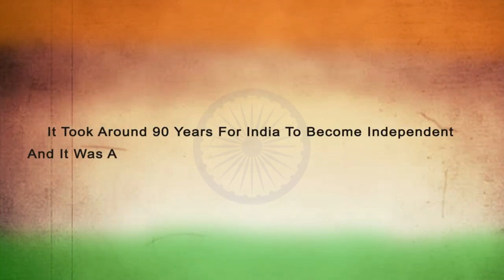Independence Day 2021 | Day V | Bharatiya Vidya Bhavan's Vidya Mandir, Poochatty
Bhavan's Poochatty